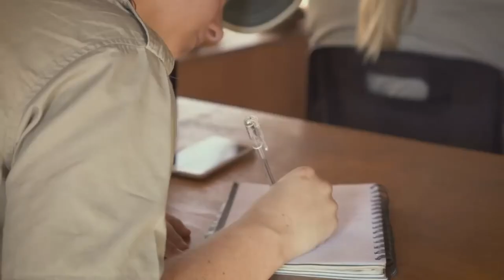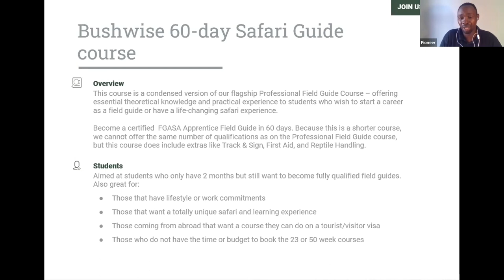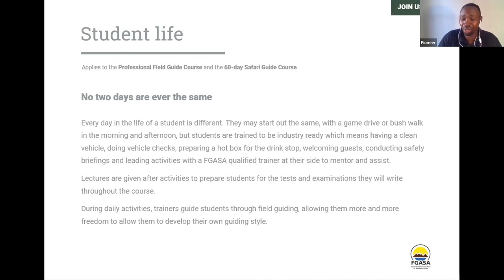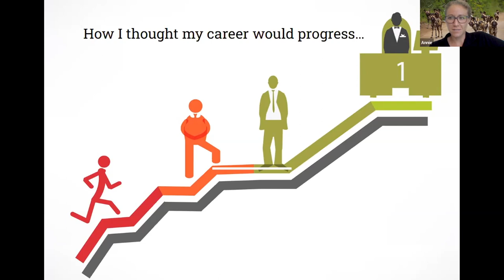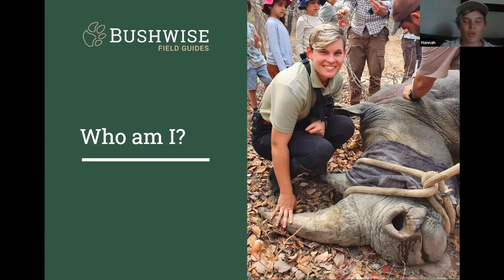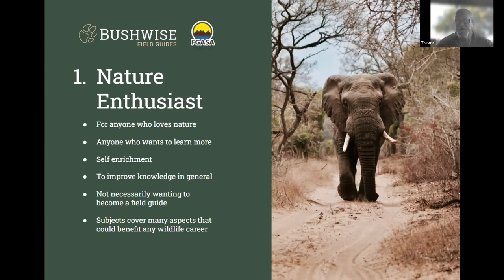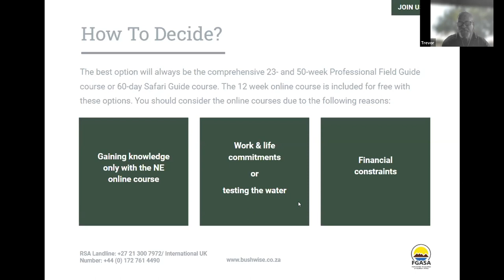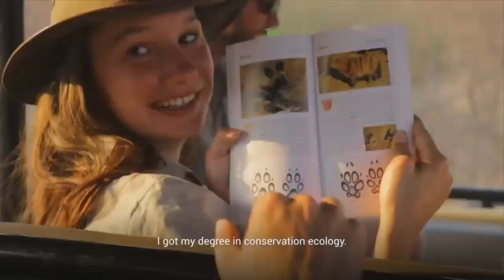Bushwise Virtual Open Day March 2023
​​On Saturday 25 March, we held our March 2023 Virtual Open Day. At this Open Day, we discussed our in-person field guide courses and online courses. We also enjoyed a talk from Annie DuPre, our Bushwise senior writer, who shared her experience moving from the USA to South Africa to work in conservation and do her FGASA. And, we had Hannah Brandsa, a Bushwise alumnus, share about her Bushwise experience as a student and how her career has developed since graduating. Our experienced staff members were on hand and answered loads of questions throughout the event, live!

00:00:00 - Bushwise wildlife courses overview – Bushwise staff (Pioneer)
00:45:00 - USA to RSA: my conservation career journey - Bushwise writer (Annie)
01:05:00 - My Bushwise experience – Bushwise alumnus (Hannah)
01:25:00 - Bushwise online courses overview – Bushwise staff (Trevor)